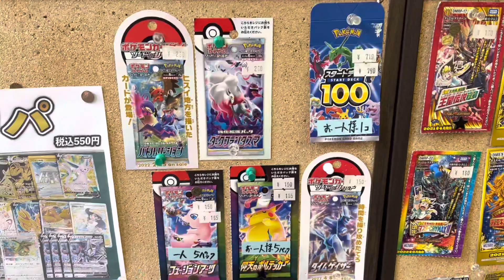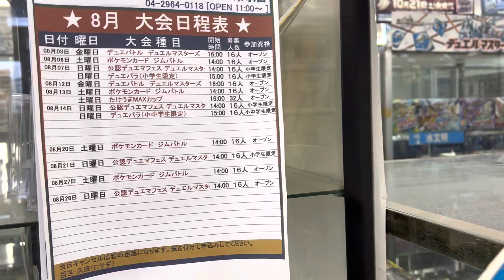特に撮る事もなかったので日常報告 2022.8.19